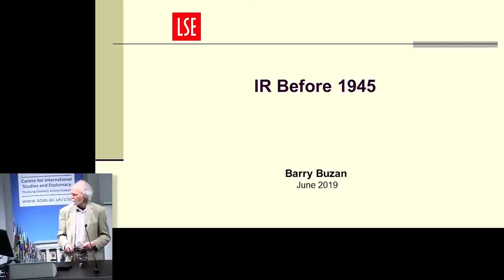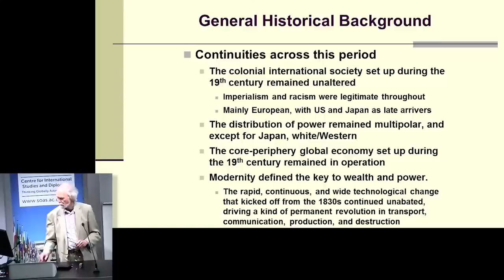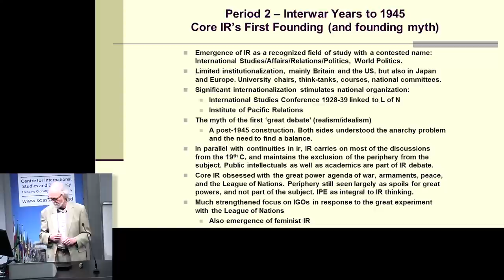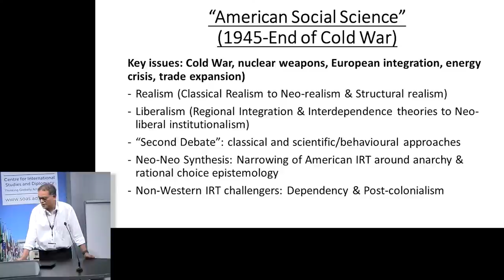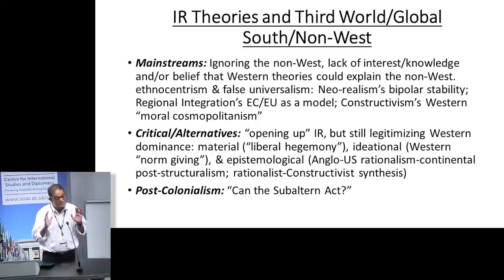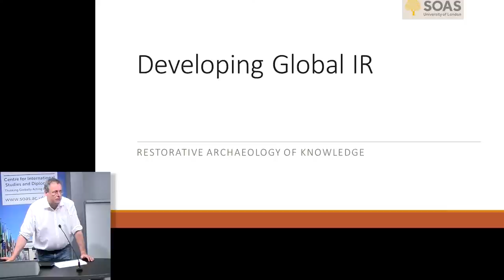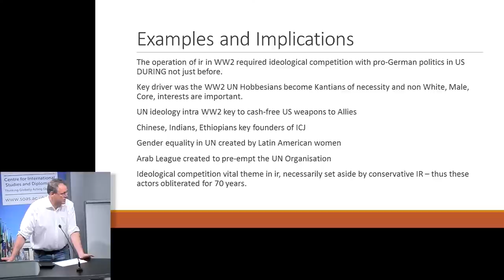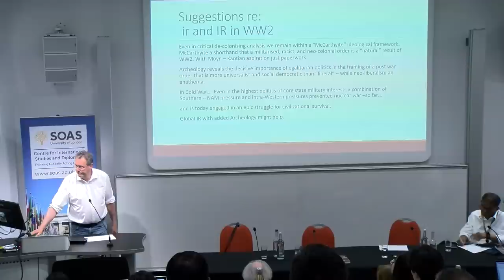Non-Western International Relations Theory: Perspectives On and Beyond Asia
Professors Barry Buzan and Amitav Acharya in conversation with Dr. Dan Plesch about their research and work editing the groundbreaking book "Non-Western International Relations Theory: Perspectives On and Beyond Asia", chaired by Dr Meera Sabaratnam.

The work argues that given that the world has moved well beyond the period of Western colonialism, and clearly into a durable period in which non-Western cultures have gained their political autonomy, it is long past time that non-Western voices had a higher profile in debates about international relations, not just as disciples of Western schools of thought, but as inventors of their own approaches.